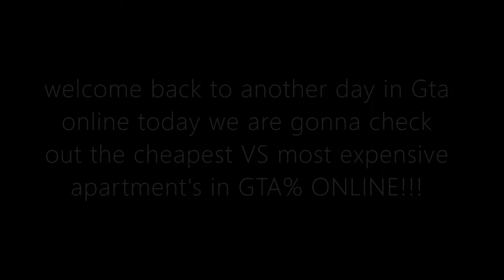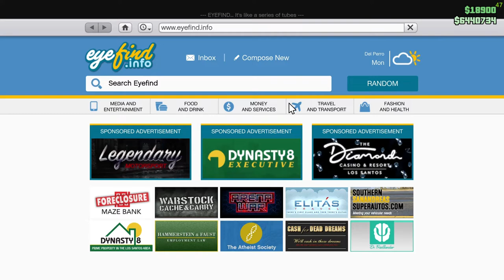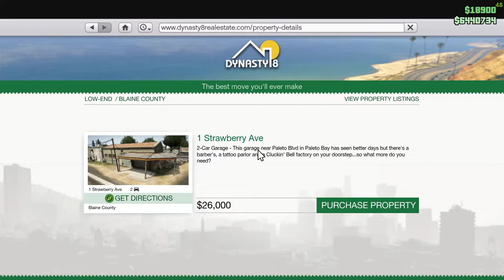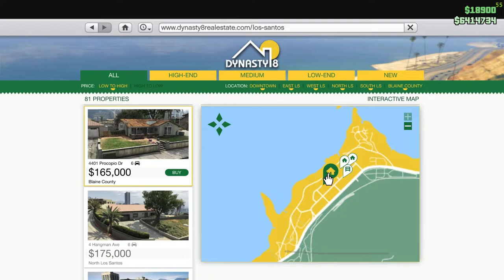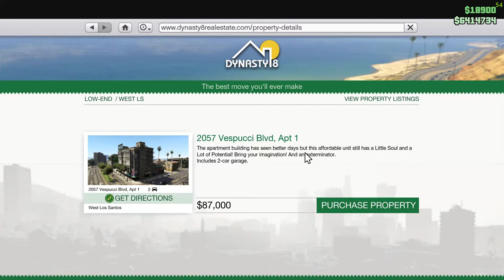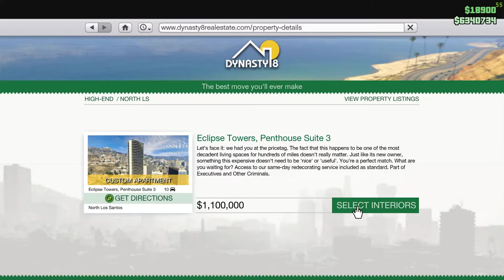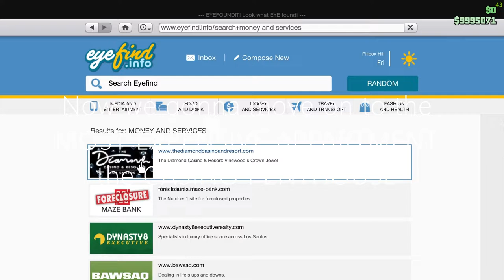cheapest VS most expensive apartments in GTA 5 online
👪 MY FRIENDS!